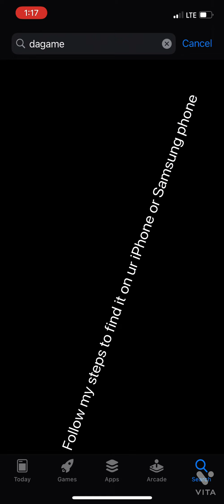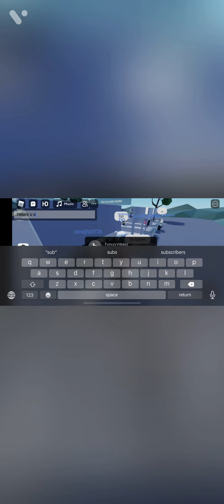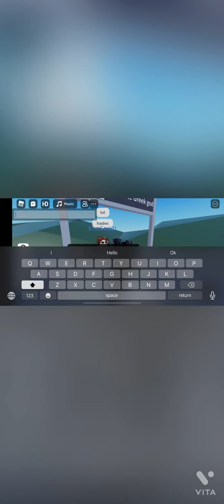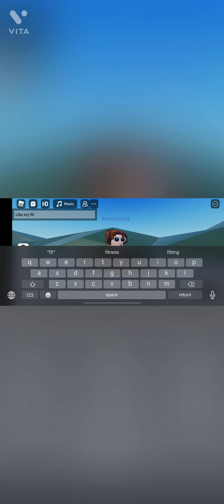May 2, 2021